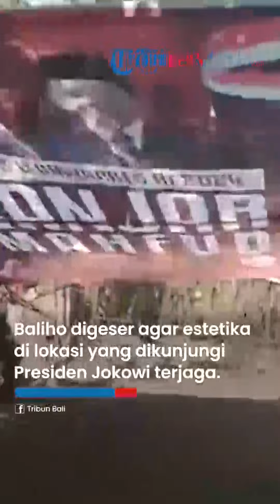Bantah Copot Baliho Ganjar Mahfud saat Kunjungan Presiden Jokowi di Bali, Sang Made: Cuma Digeser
TRIBUN-VIDEO.COM - Ketua Bidang Kehormatan DPP PDI Perjuangan, Komarudin Watubun geram terhadap aksi pencopotan baliho pasangan Ganjar Pranowo dan Mahfud MD di sekitar Balai Desa Batu Bulan, Kabupaten Gianyar, Bali.

Pencopotan itu terjadi di sekitar area kunjungan kerja Presiden Joko Widodo (Jokowi).

Komarudin mengatakan Bali merupakan salah satu basisnya PDIP atau disebut kandang Banteng.

Dia meminta PDIP Bali untuk melakukan investigasi terhadap aksi pencopotan baliho Ganjar-Mahfud tersebut.

"Kalau sampai ada yang berani melakukan tindakan begitu, itu mereka harus segera melakukan investigasi ke bawah," kata Komarudin di kompleks parlemen, Senayan, Jakarta, Selasa (31/10/2023).

Komarudin menilai pencopotan baliho tersebut merupakan sebuah tindakan provokasi.

Namun, dia mengingatkan agar tak mengganggu banteng.

"Kalau Banteng jangan diganggu, Banteng kalau diam jangan diganggu karena kalau dia bangun dia brutal, itu Banteng," ujar Komarudin.

"Jadi banteng enggak ada itu cengeng-cengeng itu banteng itu. Cuman kalau diam jangan diganggu, itu berbahaya," sambung Komarudin.

Adapun Jokowi melakukan kunjungan ke Bali diagendakan untuk meninjau secara langsung proses pembelajaran yang ada di SMK Negeri 3 Sukawati.

Selain itu, Presiden juga diagendakan untuk meninjau harga sejumlah komoditas pangan di Pasar Bulan, Kabupaten Gianyar.

Selanjutnya, Jokowi juga akan menyerahkan bantuan pangan berupa beras kepada para penerima manfaat yang digelar di Balai Budaya Batubulan, Kabupaten Gianyar.

Mengakhiri rangkaian kegiatan kunjungan kerjanya di Provinsi Bali, Presiden Jokowi akan membuka secara resmi World Hydropower Congress 2023.

Acara tersebut digelar di Bali Nusa Dua Convention Center (BNDCC), Kabupaten Badung.

Artikel ini telah tayang di Tribunnews.com dengan judul Baliho Ganjar-Mahfud di Bali Dicopot, PDIP: Banteng Jangan Diganggu, Kalau Dia Bangun Brutal,